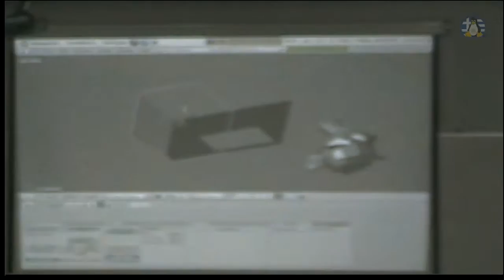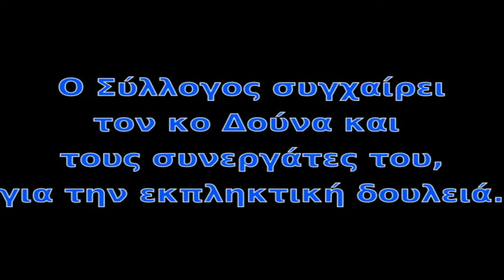2ο Μάθημα Blender - 07/03/2010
Απόσπασμα βίντεο από το 2ο μάθημα της σειράς μαθημάτων του Blender στις 07/03/2010, από τον πιστοποιημένο καθηγητή και μέλος του blender.org, Θοδωρή Δούνα.
Χώρος εκδήλωσης: Εργαστήριο Η/Υ του Τμήματος Οικονομικών Επιστημών του Πανεπιστημίου Μακεδονίας
Ομιλητής: Δούνας Θοδωρής

Video clip from the second lesson of the Blender course on 07/03/2010, by the certified professor and member of blender.org, Theodore Dounas.
Venue: Computer Lab of the Department of Economics, University of Macedonia
Speaker: Dounas Theodore